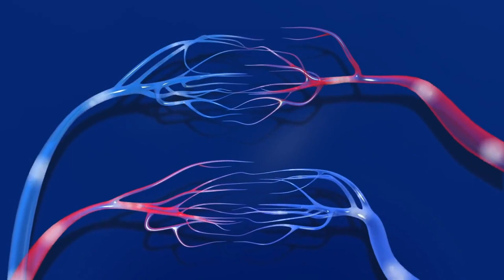Trevor's Story: Burn and Reconstructive Center at Swedish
Trevor Tate, Patient, Swedish Medical Center and his doctors, Benson Pulikkottil, MD and Lily Daniali, MD plastic surgeons at Swedish Medical Center, share his story. On New Year's Eve, Trevor suffered a truamtic injury from setting off fireworks. The team at Swedish was able to save and reconstruct his hand. Learn more about burn and reconstructive services at Swedish